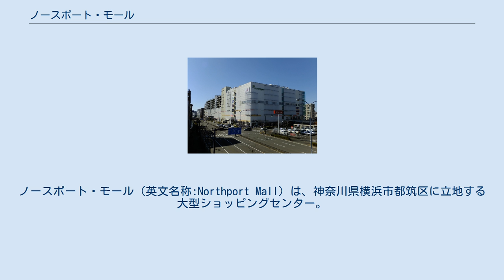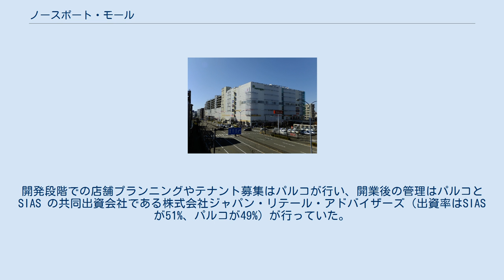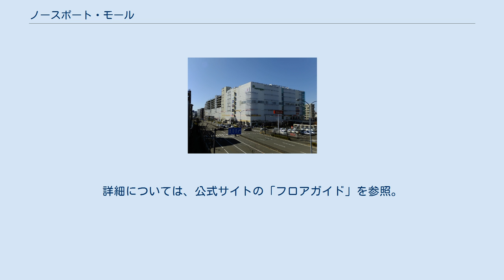ノースポート・モール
ノースポート・モール（英文名称:Northport Mall）は、神奈川県横浜市都筑区に立地する大型ショッピングセンター。
横浜市営地下鉄センター北駅前。
2007年4月21日開業。
 港北ニュータウンの中心エリア・タウンセンターにある横浜市営地下鉄センター北駅前に位置する。
総合スーパーや百貨店の様な総合型の核店舗を持たず、大型専門店を多数設置する形態を採っている。
 鉄骨造地上9階・地下2階建と郊外型ショッピングセンターとしては珍しく、都心型百貨店並みのフロア数となっている。
敷地は都市再生機構からの定期借地権で調達している。
 駅前広場との間は道路およびYOTSUBAKOビルを隔てているため、歩道橋が設置されている。
 また映画やドラマの撮影も行われており以下の通りである。
 不動産開発・マネジメント会社の株式会社エスアイ・アセットサービス (SIAS) が開発型証券化手法で開設した商業施設である。
開発段階での店舗プランニングやテナント募集はパルコが行い、開業後の管理はパルコと SIAS の共同出資会社である株式会社ジャパン・リテール・アドバイザーズ（出資率はSIASが51%、パルコが49%）が行っていた。
2014（平成26年）9月に東急不動産に土地・建物を売却し東急不動産の所有に切り替わり、2015年（平成27年）9月からは管理も東急不動産へ移行した。
 地下2階から7階までの9フロアを、テーマ別にテナントを振り分け展開している。
2017年9月現在はメガショップと分類される13の大型店舗と、その他の店舗で構成されている。
また2017年9月に大規模リニューアル。